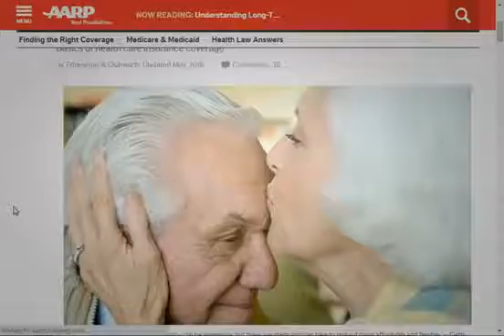お笑い - 面白 - 長期ケアの定期保険